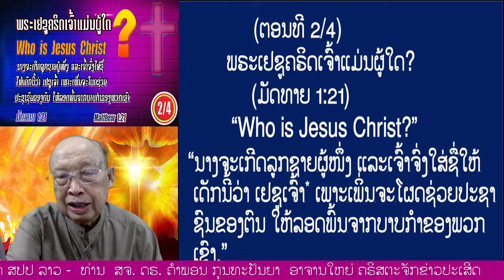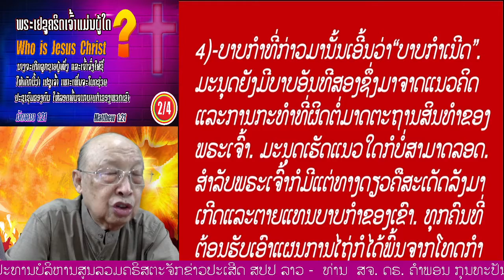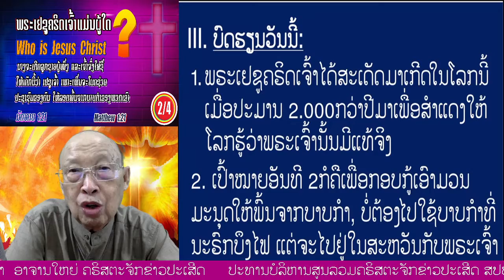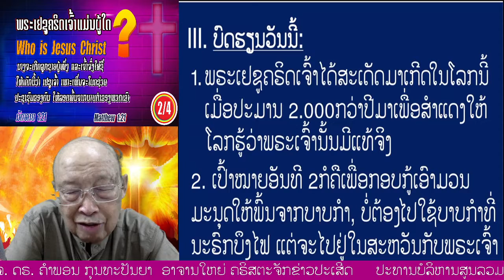"ພຣະເຢຊູຄຣິດເຈົ້າແມ່ນຜູ້ໃດ ?" (ມັດທາຍ 1:21)